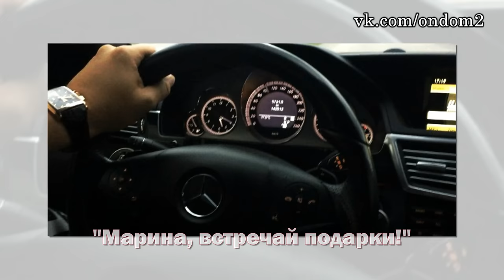Черкасов мог легко с ней переспать! Последние новости дома 2 (эфир за 14 мая, день 4387 )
В этом выпуске новости и слухи  про следующих действующих и бывших участников дома 2: Андрей Чуев, Марина Африкантова, Владимир Гаути, Екатерина Гужвинская, Николай Должанский, Руслана Мишина, Екатерина Король, Денис Козлович, Тимур Гарафутдинов, Яна Шафеева, Андрей Черкасов, Венцеслав Венгржановский, Кристина, Виктория Романец, Кристина Дерябина, Нелли Ермолаева, Ольга Бузова, Настя Дашко.

Уважаемые зрители! Смотрите сегодня  на нашем канале эфир новостей дома 2  за 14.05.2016.
Не забывайте смотреть эфиры дом 2 на ТНТ, так как в новостях обо всём не расскажешь. Сегодня  4387 день телестройки, а значит на ТНТ выйдут следующие выпуски проекта дом 2:   дневной эфир за 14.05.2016 (lite),  вечерний эфир за 14 мая 2016

("Город любви") и  ночной   выпуск ("После заката"). Дневной эфир выходит в 9 утра, вечерний эфир в 23-00 и ночной ровно в полночь. С задержкой в одни сутки серии дома 2 можно посмотреть на официальном сайте проекта.